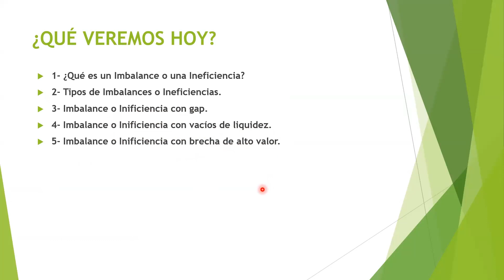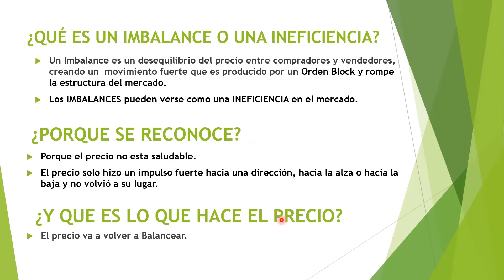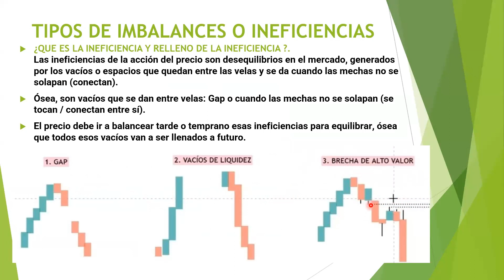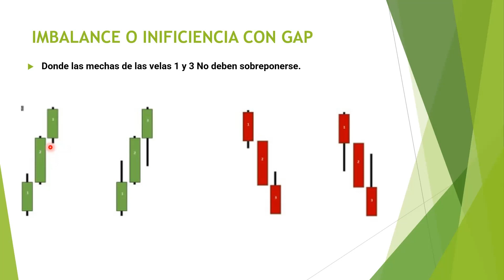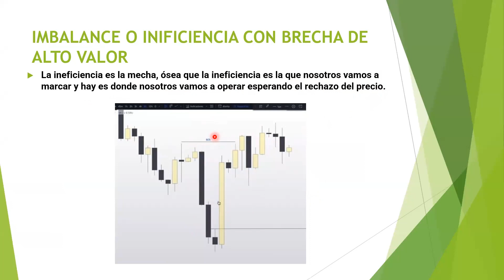🟢𝐓𝐈𝐏𝐎𝐒 𝐃𝐞 𝐈𝐌𝐁𝐀𝐋𝐀𝐍𝐂𝐄 /𝐈𝐍𝐄𝐅𝐈𝐂𝐈𝐄𝐍𝐂𝐈𝐀 𝐀𝐩𝐥𝐢𝐜𝐚𝐝𝐚 𝐀 𝐋𝐚𝐬 𝐎𝐏𝐂𝐈𝐎𝐍𝐄𝐒 𝐁𝐈𝐍𝐀𝐑𝐈𝐀𝐒 |𝐂𝐮𝐫𝐬𝐨 𝐝𝐞 𝐌𝐄𝐂𝐇𝐀𝐒 𝐲 𝐑𝐄𝐂𝐇𝐀𝐙𝐎𝐒 (𝐌𝐘𝐑)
𝑬𝒏 𝒆𝒔𝒕𝒆 𝒗𝒊𝒅𝒆𝒐 𝒕𝒆 𝒆𝒏𝒔𝒆ñ𝒂𝒓é 𝒒𝒖𝒆 𝒆𝒔 𝒖𝒏 𝑰𝒎𝒃𝒂𝒍𝒂𝒏𝒄𝒆 𝒚 𝒍𝒐𝒔 𝒕𝒊𝒑𝒐𝒔 𝒅𝒆 𝑰𝒎𝒃𝒂𝒍𝒂𝒏𝒄𝒆𝒔 𝒄𝒐𝒏 𝑴𝒆𝒄𝒉𝒂𝒔 𝒂𝒑𝒍𝒊𝒄𝒂𝒅𝒐 𝒂 𝒍𝒂𝒔 𝑶𝒑𝒄𝒊𝒐𝒏𝒆𝒔 𝑩𝒊𝒏𝒂𝒓𝒊𝒂𝒔.

𝑪𝒖𝒓𝒔𝒐 𝒅𝒆 𝑴𝒆𝒄𝒉𝒂𝒔 𝒚 𝑹𝒆𝒄𝒉𝒂𝒛𝒐𝒔 (𝑴𝒀𝑹) - 𝒄𝒖𝒓𝒔𝒐 𝒅𝒆 𝒑𝒂𝒗𝒊𝒐𝒔 𝒆 𝒓𝒆𝒋𝒆𝒊çõ𝒆𝒔 - 𝑾𝒊𝒄𝒌𝒔 𝒂𝒏𝒅 𝒓𝒆𝒋𝒆𝒄𝒕𝒊𝒐𝒏𝒔 𝒄𝒐𝒖𝒓𝒔𝒆  - 𝑶𝒑𝒄𝒊𝒐𝒏𝒆𝒔 𝑩𝒊𝒏𝒂𝒓𝒊𝒂𝒔, 𝑨𝒄𝒄𝒊ó𝒏 𝒅𝒆𝒍 𝒑𝒓𝒆𝒄𝒊𝒐, 𝑴𝒀𝑹, 𝒗𝒊𝒔𝒖𝒂𝒍 𝒕𝒓𝒂𝒅𝒆𝒓. 𝑴𝒆𝒄𝒉𝒂-𝑷𝒂𝒃𝒊𝒍𝒐 - 𝑺𝒐𝒎𝒃𝒓𝒂 - 𝒑𝒂𝒗𝒊𝒐𝒔.
𝒛𝒐𝒏𝒂 𝒅𝒆 𝒓𝒆𝒄𝒉𝒂𝒛𝒐 - 𝒛𝒐𝒏𝒂𝒔 𝒅𝒆 𝒓𝒆𝒄𝒉𝒂𝒛𝒐 𝒃𝒊𝒏𝒂𝒓𝒊𝒂𝒔 - 𝒓𝒆𝒄𝒉𝒂𝒛𝒐𝒔 𝒃𝒊𝒏𝒂𝒓𝒚 𝒕𝒆𝒂𝒄𝒉 - 𝒄𝒐𝒎𝒐 𝒐𝒑𝒆𝒓𝒂𝒓 𝒓𝒆𝒄𝒉𝒂𝒛𝒐𝒔 𝒃𝒊𝒏𝒂𝒓𝒊𝒂𝒔 - 𝒆𝒔𝒕𝒓𝒂𝒕𝒆𝒈𝒊𝒂 𝒅𝒆 𝒓𝒆𝒄𝒉𝒂𝒛𝒐𝒔 𝒃𝒊𝒏𝒂𝒓𝒊𝒂𝒔 - 𝒎𝒆𝒄𝒉𝒂𝒔 𝒃𝒊𝒏𝒂𝒓𝒊𝒂𝒔  - 𝒄𝒐𝒎𝒐 𝒐𝒑𝒆𝒓𝒂𝒓 𝒎𝒆𝒄𝒉𝒂𝒔.
-¿𝐐𝐮é 𝐬𝐨𝐧 𝐥𝐨𝐬 𝐁𝐋𝐎𝐐𝐔𝐄𝐒 𝐲 𝐓𝐈𝐏𝐎𝐒 𝐝𝐞 𝐁𝐋𝐎𝐐𝐔𝐄𝐒 𝐝𝐞 𝐂𝐨𝐦𝐩𝐫𝐚𝐝𝐨𝐫𝐞𝐬 𝐲 𝐕𝐞𝐧𝐝𝐞𝐝𝐨𝐫𝐞𝐬
-𝐂𝐨𝐦𝐨 𝐓𝐨𝐦𝐚𝐫 𝐆𝐈𝐑𝐎𝐒 𝐂𝐨𝐧 𝐑𝐄𝐂𝐇𝐀𝐙𝐎𝐒 𝐂𝐑𝐄𝐂𝐈𝐄𝐍𝐓𝐄𝐒 𝐲 𝐑𝐄𝐂𝐇𝐀𝐙𝐎𝐒 𝐃𝐄𝐂𝐑𝐄𝐂𝐈𝐄𝐍𝐓𝐄𝐒

⚠️ADVERTENCIA: ⚠️
👨‍🦰 Nos vemos en un próximo video con más del curso de Mechas y rechazos (MYR). ¡CHAO!👋